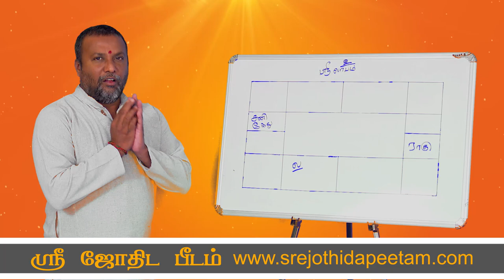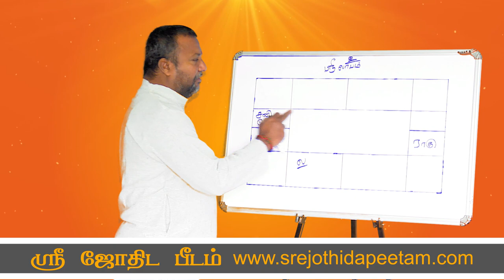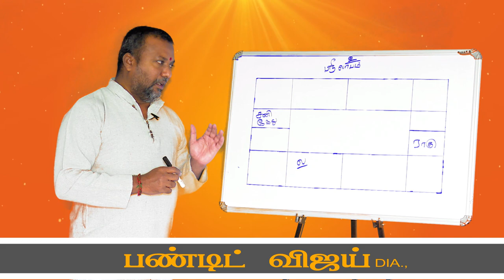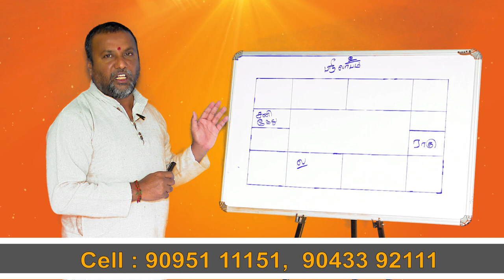சொத்து தொழில் வழக்கு பிரச்சனைக்கு இதோ தீர்வு...